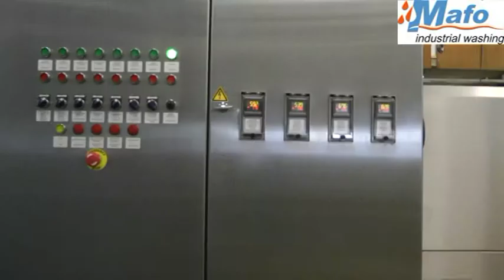kratten- vormenwasser 2 sporig, crates- mould washer 2 tracks Mafo cleaning equipment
For more than 40 years (the first washing machine was build in 1968)  Mafo has been designing and constructing industrial washing machines, blow-off units and dryers.  The extensive experience and expertise gained in all these years is expressed in the wide range of solutions that Mafo has realized in every market sector worldwide.
Based on the theory "Sinners Circle" (washing process split up in Time, Temperature, Chemicals en Mechanic force) Mafo develops and builds a line of standard modules and custom build solutions. Whatever the size of your products, quantities or degree of pollution , Mafo can offer you the optimal solution. We are able to provide you service and support on a local level as a result of our worldwide network of agents. More information could be found on our